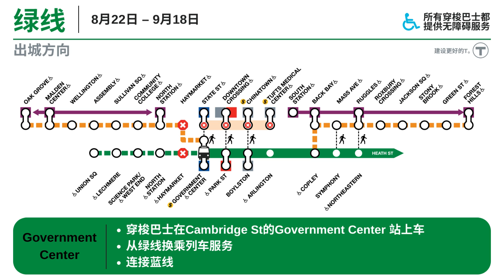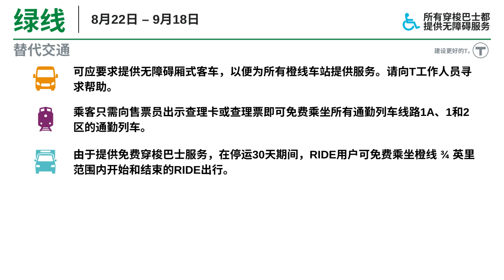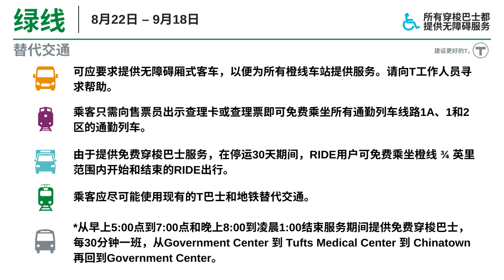Green Line Diversion - Inbound & Outbound Shuttling - Chinese - Music